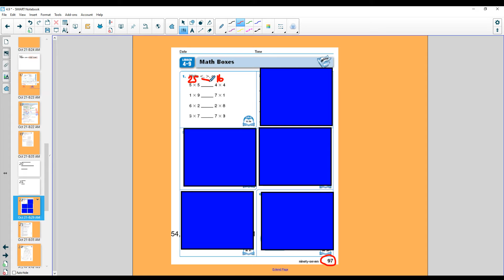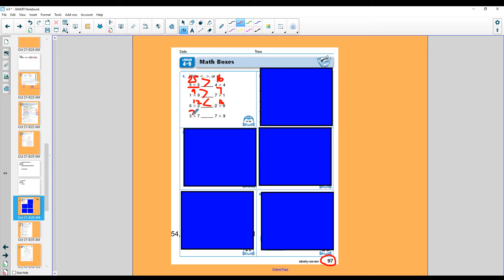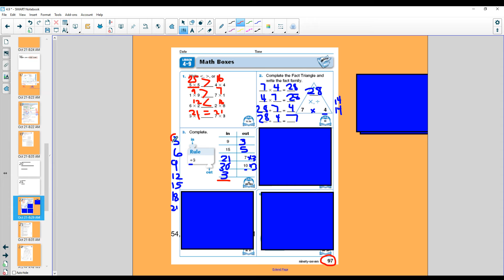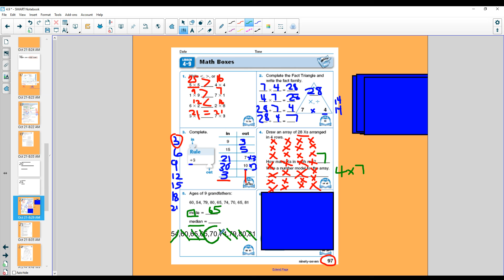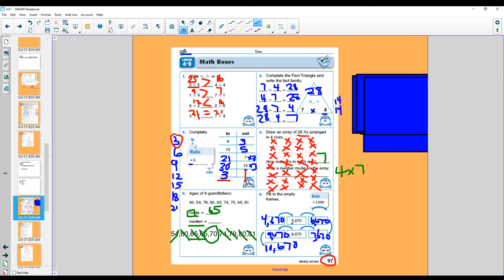Everyday Math Boxes 4.9 Jp. 97